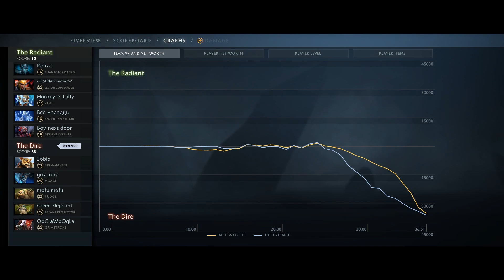Duel + Flesh Heap [1k Damage Right Click with 5k HP Treant] Dota 2 Ability Draft